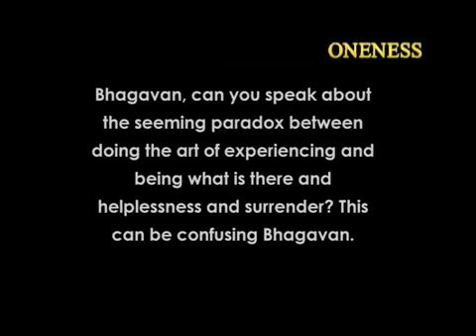Difference between surrender and what is - Sri Amma Bhagavan Teaching